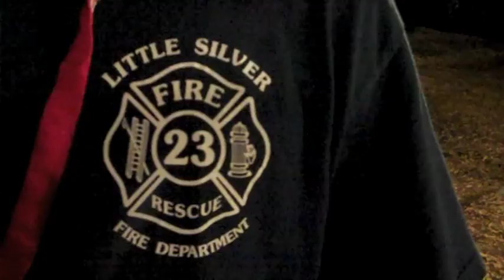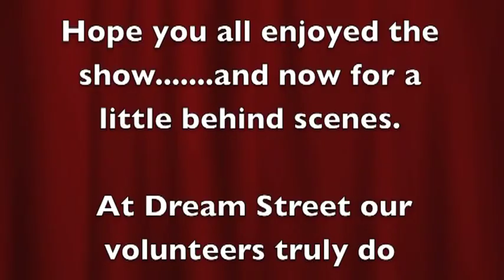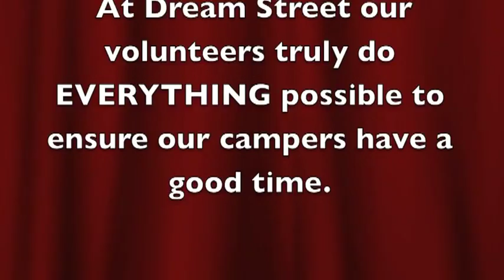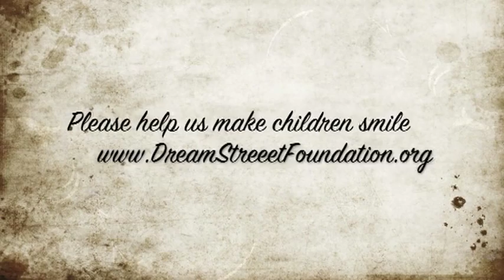DREAM STREET FOUNDATION ~ Summer 2011 Official Camp Video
Ziplining? Check.
Fireworks? Check
Rock Climbing? Check.
Snowball fights? Check.
Moonlit bonfires? Check.
Exotic petting zoo? Check.
Skateboarding therapy dogs? Check.
Unlimited candy, nachos, snow cones and more? Check.
Hollywood style gifting suite, complete w/ shwag bags? Check.
A volunteer staff of the most compassionate doctors, nurses, counselors and supporters who do everything in their power to make Dream Street the best week of these deserving children's summer? Check.

I couldn't be more proud or honored to have spent my first summer volunteering as a counselor for the Dream Street Foundation. More photos & video to come... here is a montage of summer 2011's favorite camp highlights!

G4 Counselor for the greatest 11 & 12 year old girls on earth!
~Laura

About the Dream Street Foundation:

Founded in 1988, the Dream Street Foundation provides unique camping and support programs for children and young adults with terminal, chronic and life threatening illnesses - free of charge. Annually, over 700 children with cancer, aids, cystic fibrosis, blood disorders and other serious illnesses enjoy activities they would normally be restricted from.

At Dream Street, volunteer counselors as well as a complete medical staff are on hand to spend endless hours with any child who needs special help and love. A staff of nurses, psychologists, social workers and doctors are present 24/7 providing round the clock medical coverage. Dream Street currently funds and operates programs in California, Arizona, Arkansas, Mississippi and New Jersey.

To find out more information on Dream Street and how you can get involved, please